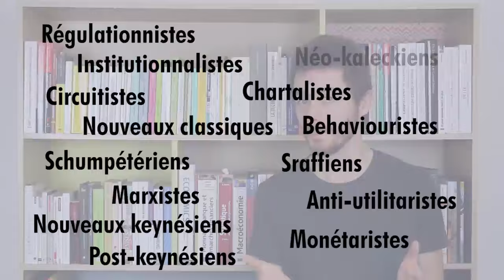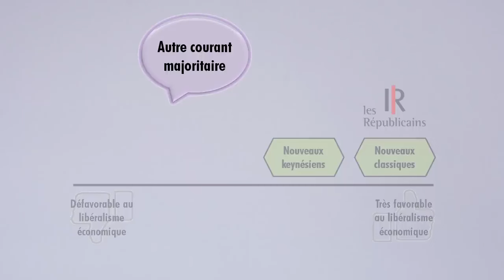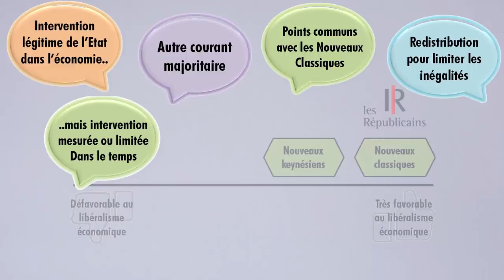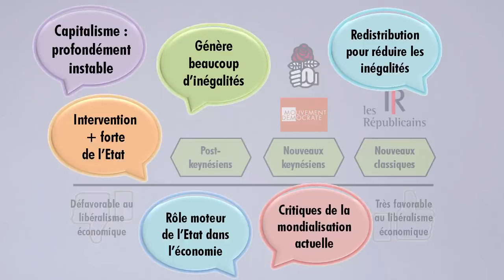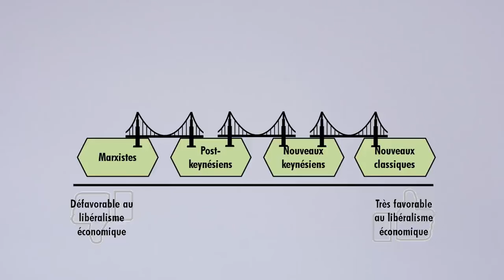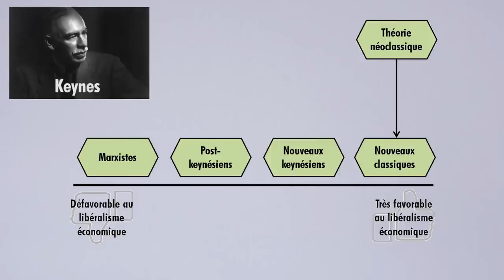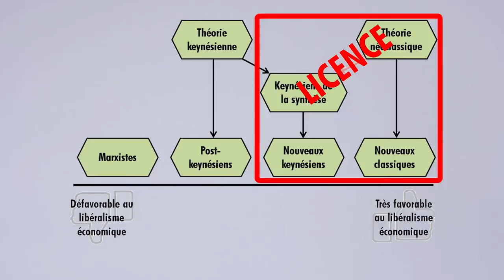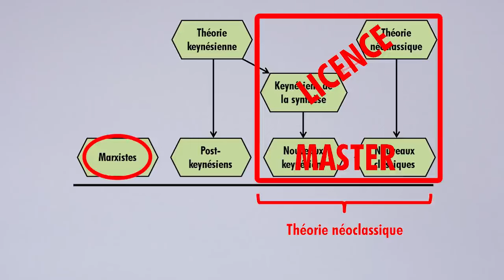#5 Les grands courants de pensée en économie